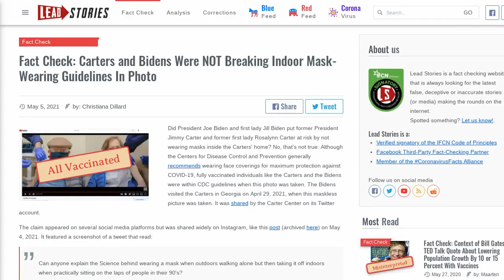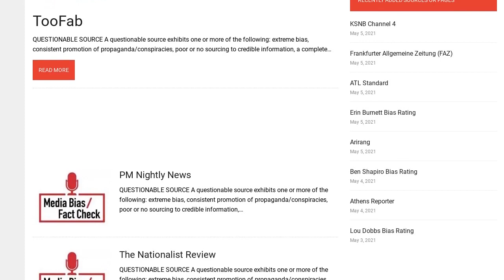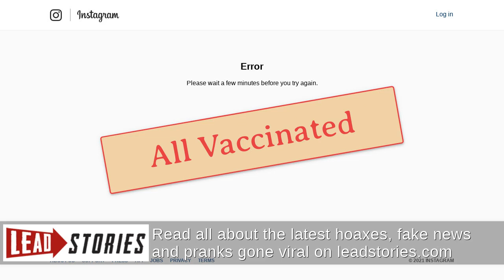Fact Check: Carters and Bidens Were NOT Breaking Indoor Mask-Wearing Guidelines In Photo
Did President Joe Biden and first lady Jill Biden put former President Jimmy Carter and former first lady Rosalynn Carter at risk by not wearing masks inside the Carters' home? No, that's not true: Although the Centers for Disease Control and Prevention generally recommends wearing face coverings for maximum protection against COVID-19, fully vaccinated individuals like the Carters and the Bidens were within CDC guidelines when this photo was taken. The Bidens visited the Carters in Georgia on April 29, 2021, when this maskless picture was taken. It was shared by the Carter Center on its Twitter account.